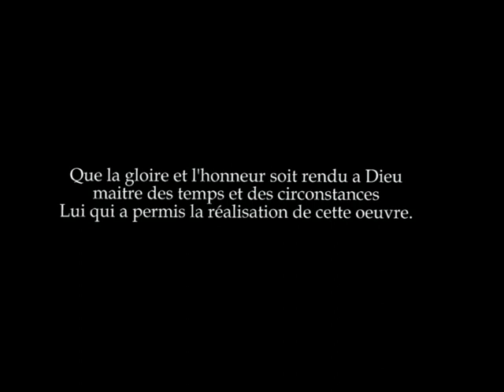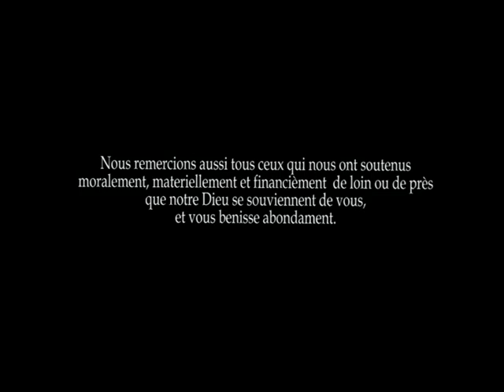Soeur Madelene Mbiya - Tshilobo Tshiani (MA LUMIERE)